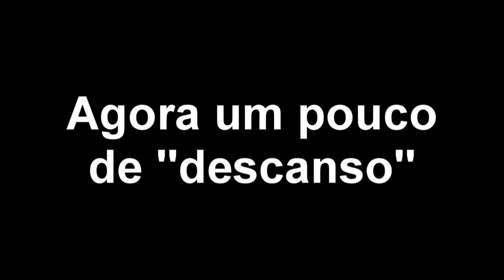Horta no Japão - AMJ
Mostrando algo diferente para vocês hoje,um terreno que temos para plantar verduras,frutas e tudo mais :D.
Costumamos cuidar das verduras e frutas em família!

♫ ↺ ↺ ↺ Sinta se à vontade para Compartilhar/Divulgar/Usar os videos do AMJ em seu Blog/Site ↻ ↻ ↻ ♫

★PARCEIROS★
Blog Pandatômico: